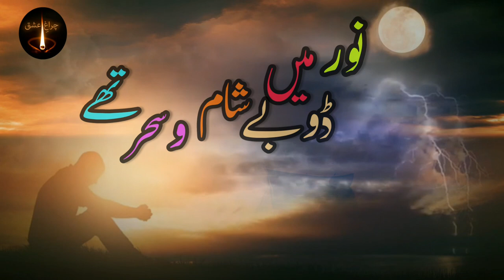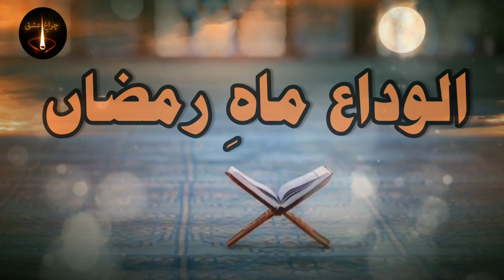Alvida Alvida Ramazan Alvida | Beautiful Poetry | Nazish Fakhar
Voice over Artist - Nazish Fakhar
Recorded by Team Chiragh-e-Ishq

alvida ramzan,
alvida alvida mah e ramzan,
alvida alvida,
alvida alvida mahe ramzan naat,
alwida alwida mahe ramzan,
alvida mahe ramzan status,
alvida,alvida ramzan naat,
alvida mahe ramzan naat,
alvida alvida mahe ramzan 2022,
alvida alvida mahe ramzan 2021,
alvida alvida mahe ramzan status,
alwida ramzan,ramzan alvida,
alvida mah e ramzan,
mahe ramzan alvida,
alvida ramadan